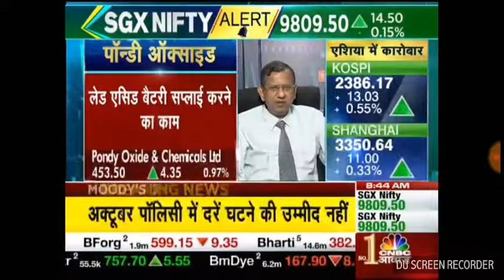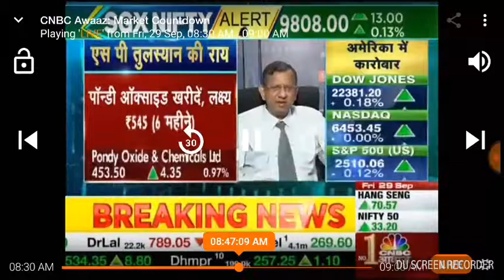S P Tulsiyan value buy Pondy Oxides and Chemicals Ltd 🤣 🤣 🤣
Makes fool to innocents and distribute their shares. People has to wait for a long time to get out of it.